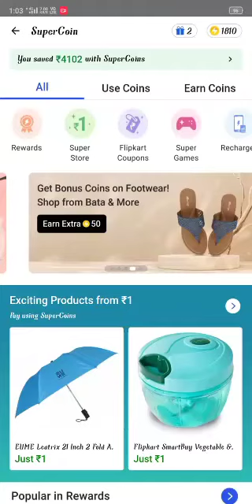Flipkart new game update ✌️| play & win supercoin